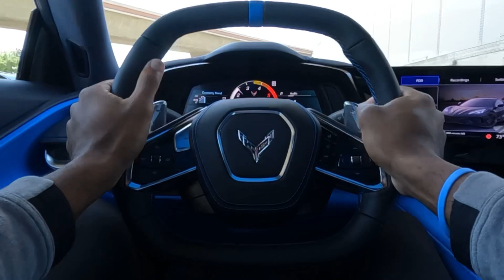🔵 2023 C8 500 mile Engine Break-in! 🔵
🔵 Engine break-in 🔵

Watch the tach change once the engine goes over 500 miles and the C8 is finally set free to its max potential!

• 2023 C8 3LT